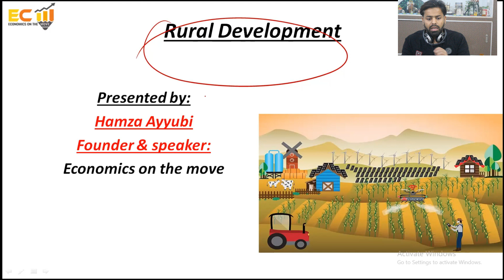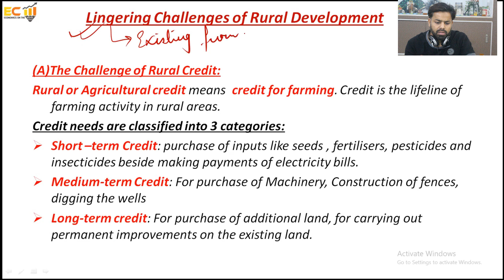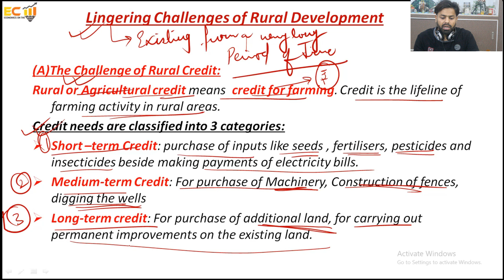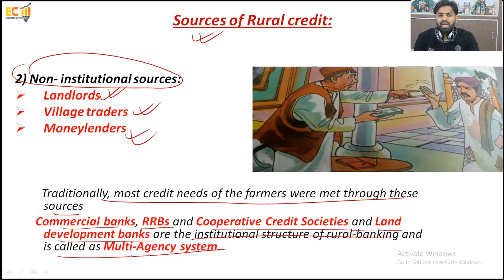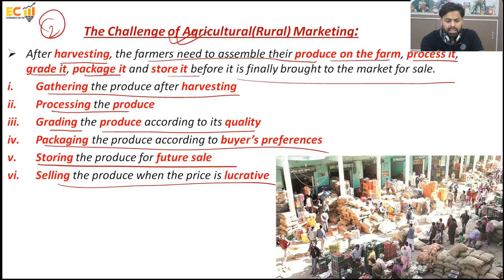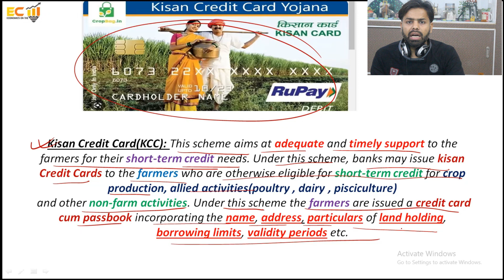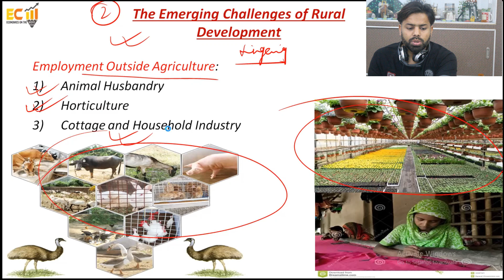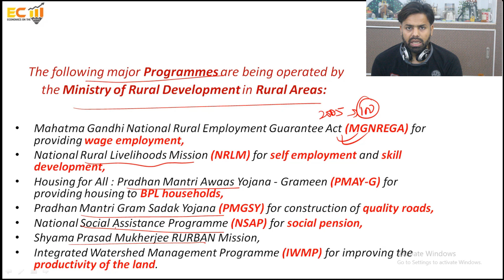What is Rural Development| Indian Economic Development| Rural Credit| What is NABARD| Gramin Bank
In this video of Economics on the move we have made a discussion related to Rural Development and the challenges related to the Rural Development i.e Lingering and the Emerging challenges.

_fwPpcNIi3qeUsSjPvgMveyB7p

_fwPpr46n54Eq8Rw1Eza2XWTgz